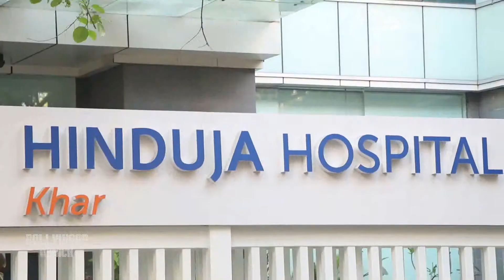Suvreen Chawla's CUTE Baby Girl Eva's F!RST VISUALS Outside Hospital With Husband Akshay Thakker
About Us :-